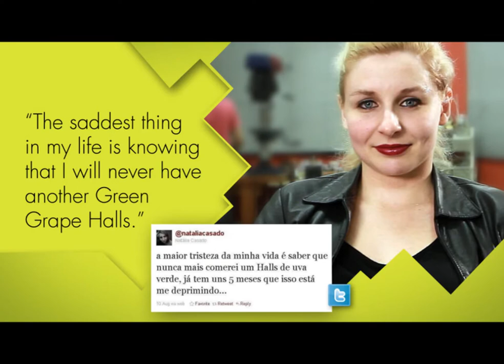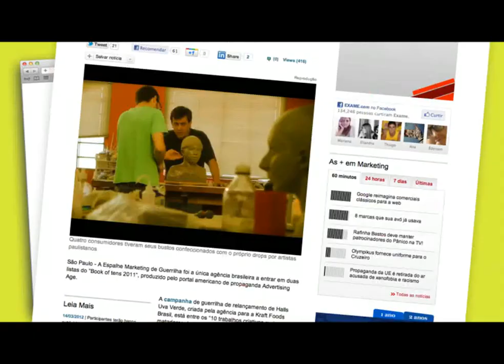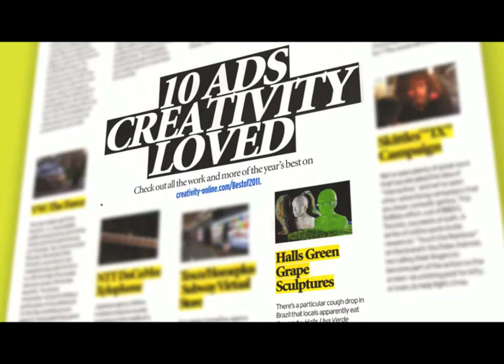The Story Behind Kraft Food's Halls Green Grape Sculptures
What would you do for something you love?
When Kraft Foods decided to listen to its fans and brought back the Green Grape flavour of Halls in Brazil, we helped them immortalise the moment.
The story of how the brand acted immediately on social media to turn this event into an opportunity was listed twice by Advertising Age amongst the best in 2011.
It also became one of the 10 best social media campaigns in the country within a month, and sales rose 380% higher than expectations...Proof, indeed, that passion has no limits.